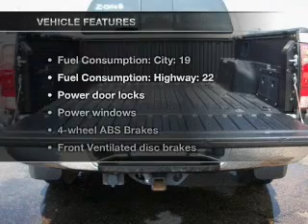2007 Toyota Tacoma - Grenada MS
Year: 2007
Make: Toyota
Model: Tacoma
Trim: PreRunner
Engine: 4.0 liter 6 cylinder 24 valve
Transmission: 5-Speed Automatic
Color: Gold
Mileage: 60023
Address:
3000 Gateway St